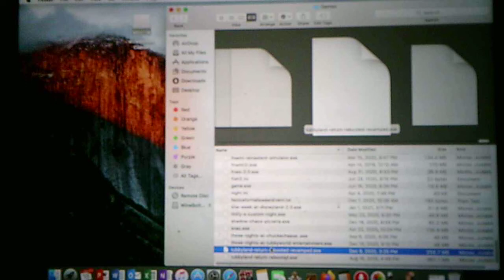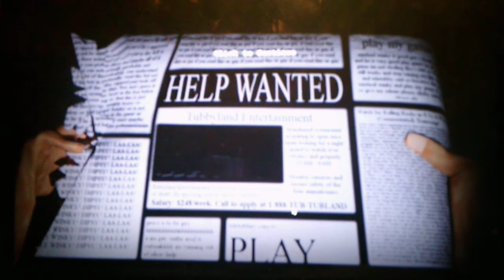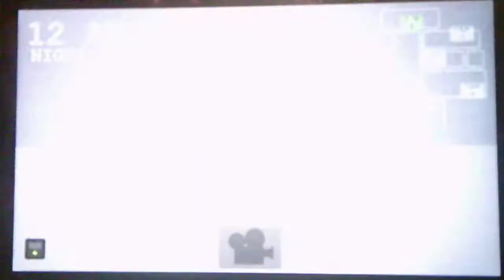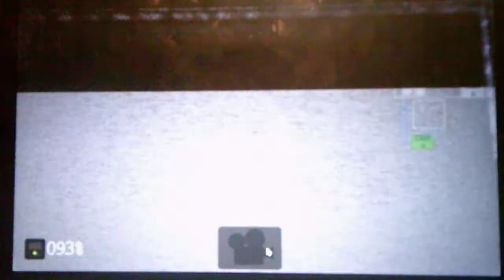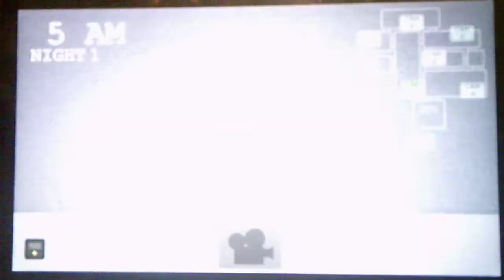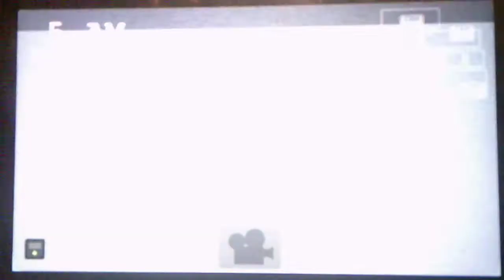Tubbyland Return Revamp Night 1